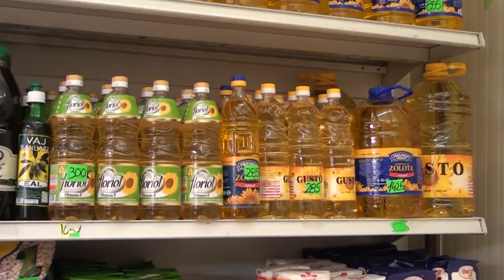"Vaji me lugë si në kohën e Enverit... ", çmimet e shportës të papërballueshme për pensionistët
Rritja e çmimeve të produkteve të shportës është bërë e papërballueshme për qytetarët e Elbasanit.Pensionistët shprehen se e kanë të pamundur që të sigurojnë ushqimet bazë me pensionin që marrin.

Rritja abuzive e çmimeve të produkteve të shportës ka bërë që shtresat vunerabël në Elbasan të jenë në vështirësi për të siguruar bukën e gojës.

Në supermarketet dhe dyqanet e lagjes çmimi i vajit është rritur në mënyrë të vazhdueshme, duke kapur vlerën e 300 deri në 320 lekë. Por, përveç çmimit të vajit rritje kanë pësuar edhe produkte të tjera bazë si mielli, orizi dhe buka.

"Thesi i miellit 20 e ca mijë lekë, vaji 3200. Me lugë si në kohë të Enverit, s'ka më bidon."

Kjo rritje e çmimeve duket se është e papërballueshme për qytetarët, të cilët me të ardhurat e tyre thonë se nuk mund të blejnë as këto produkte bazë për jetesë.

Ata shprehen se e kanë të pamundur të përballojnë një rritje të tillë, ndaj kanë nisur të ulin konsumin.

"Pensioni nuk del vetëm për bukë thatë, të na rrojnë kalamajtë që kemi jashtë."

"Për ne pensionistët është i papërballueshëm çdo lloj çmimi. U vi vërdallë qoshe më qoshe dhe nuk blej dot, më sheh si jam me duar bosh."

Elbasani vijon të jetë ndër qarqet me numrin më të lartë të familjeve të varfra, numër ky që duket se do të vijojë të rriten nga rritja e kostove të jetesës.